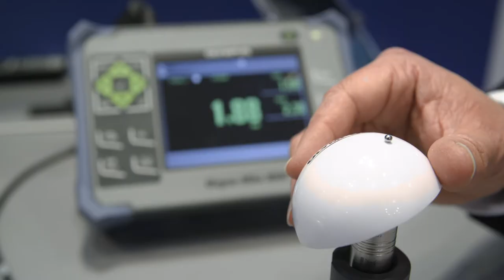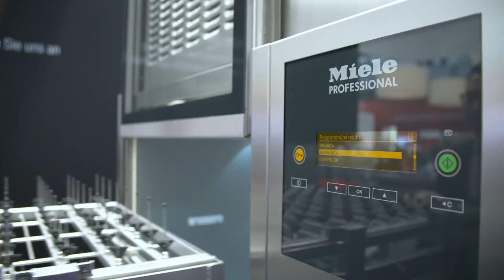Visit analytica 2022 in Munich and meet the leading manufacturers (June 21-24, 2022)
The world`s leading trade fair for laboratory technology, analysis and biotechnology focuses on innovative and applied product and system solutions for laboratories in the industrial, research and science sectors. analytica visitors profit of a comprehensive market overview and information about the latest developments. The renowned analytica conference gives the scientific elite a chance to present the latest analysis results in all application sectors. Visit analytica 2022 and be a part of the industry's most important laboratory marketplace.